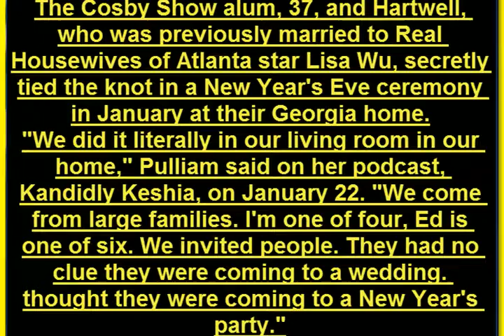Get Out of Keisha Knight Pulliam's Business: The Baby Can Hear You